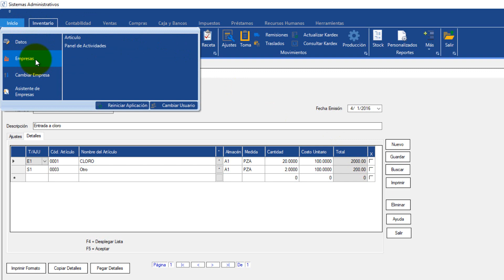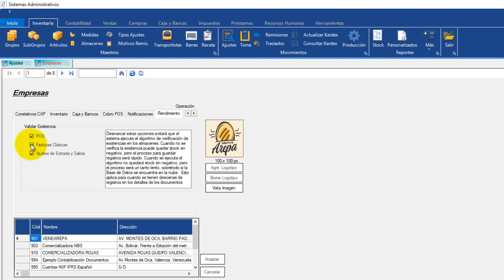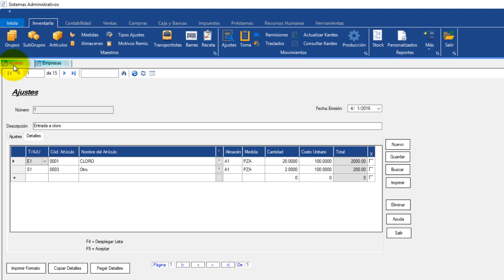Validación de existencia en Contable .Net